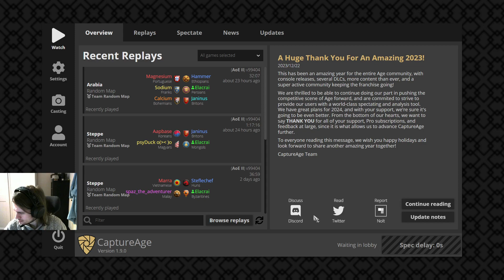AoE2 - Pardans Invitational cast - Team SkUrte vs Team KilledByTheBoar